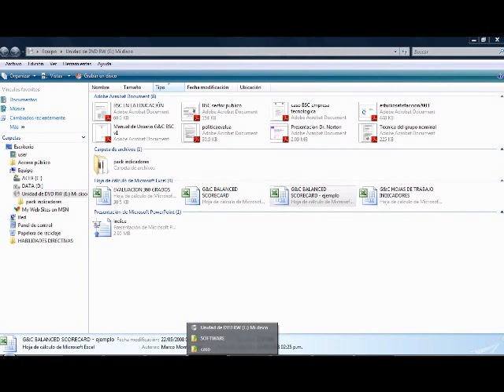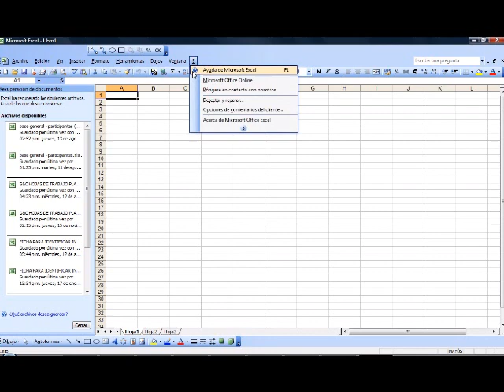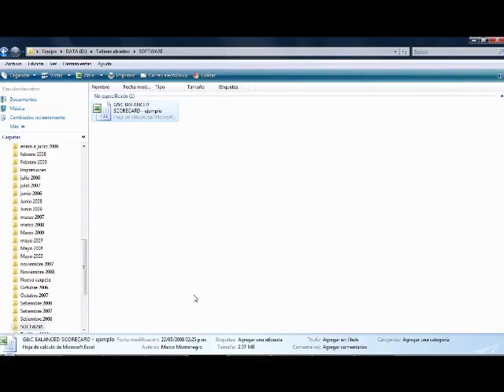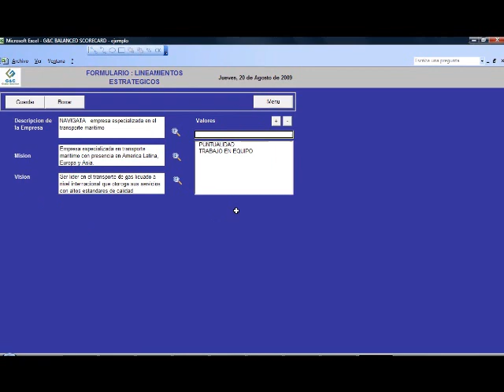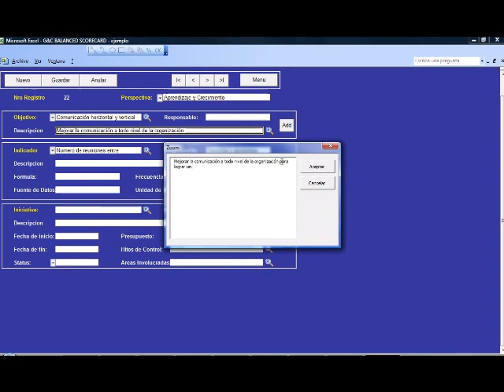Tutorial Software BSC parte 1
Balanced Scorecard